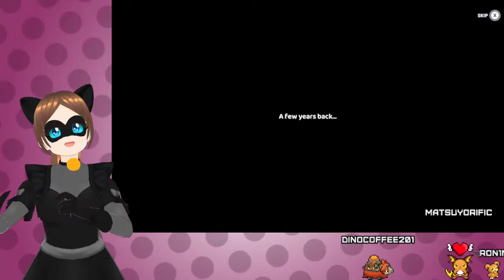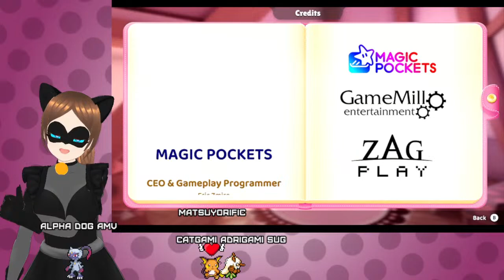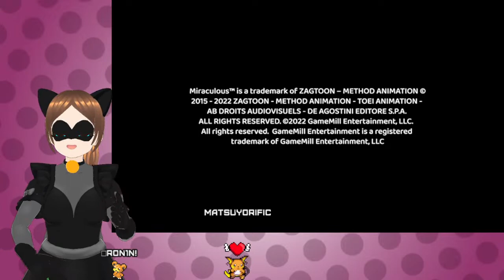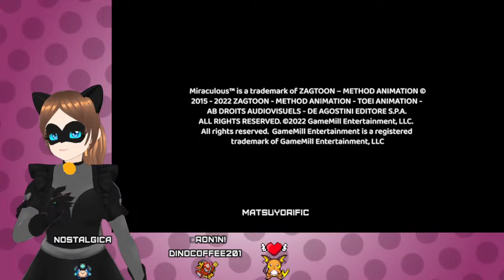🔴 Miraculous Rise of the Sphinx - First gameplay